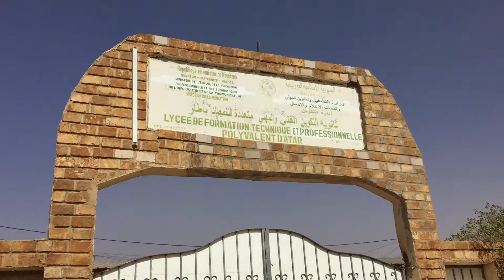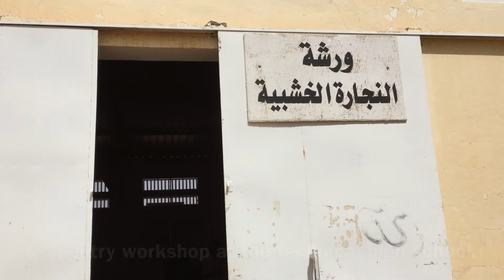New school toilets Atar 12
New toilets for the children of primary school Edebay (Atar, Mauritania). In this episode wooden doors are ordered at the carpentry workshop of the local technical highschool. Carpentry teacher Ahmed makes the doors with the help of some students.
The children of primary school Edebay, a poor neighbourhood in the city of Atar (Mauritania) are getting new toilet facilities. With the help of Auberge Bab Sahara and Holland Africa Tour a new sanitairy block is being built. Not only the children benefit from it, but also the construction workers (all of them from Edebay) and the local shops who deliver the building materials. Have a look at previous and upcoming episodes!
Auberge Bab Sahara, right nextdoor to the school, is coordinating and monitoring the project. Holland Africa Tour is doing the fundraising.